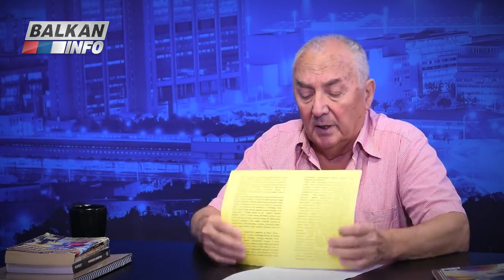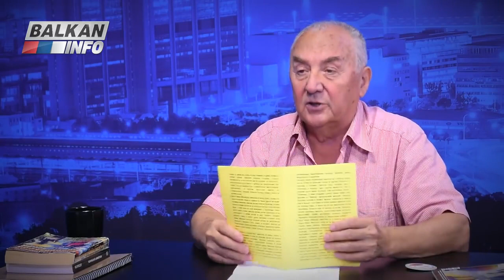AKTUELNO Čudesni svet skrivenih znanja Velimir Abramović i Božidar Milosavljević 16 07 2018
Današnji gosti prof. Velimir Abramovič i dr. Božidar Milosavljević. Tema paranormalne pojave i Teslinijanstvo.